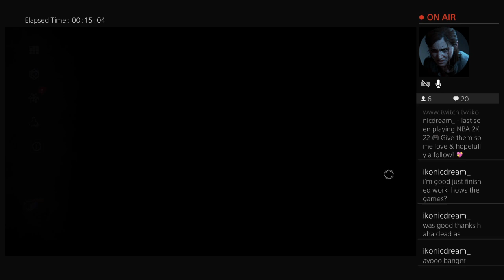DBD👀😱😈come thru -Short Stream